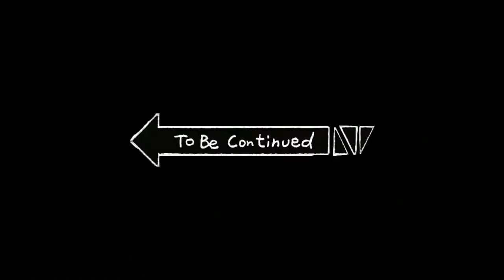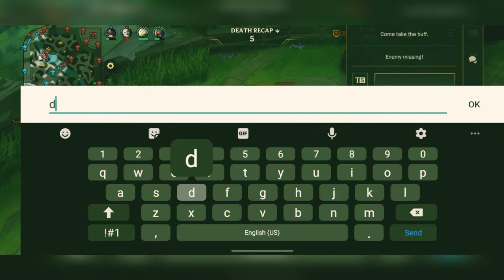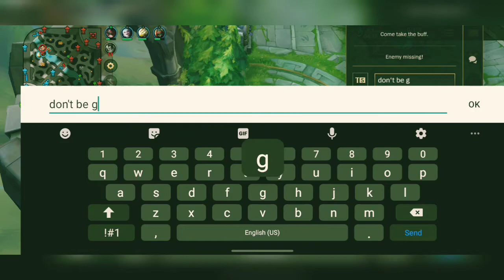Lux gameplay in wild rift EpicComeback I KheroeGaming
lux wild rift
lux build
lux runes
lux lol
lux soap
lux support
lux meaning
lux wallpaper
lux arcadia
lux and ezreal
lux anime
lux asia
lux age
lux aram
lux and garen
lux build wild rift
lux best build
lux build mid
lux build support
lux build s11
lux body wash
lux botanicals
b lux menu
b lux kalahari
b lux grill and bar
b luxury
b lux lighting
b luxe group llc
lux cinematic
lux counter
lux cinematic wild rift
lux cute wallpaper
lux cinematic wallpaper
lux combo
lux crownguard
c luxury logo
c lux brushes
c lux i want money palette
c lux silkening mist
c luxon botany
c luxury brand
c lux vs d lux
lux dark harvest
lux definition
lux drawing
lux deck
lux double rainbow
lux demacia
d luxe bags philippines inc
d luxe
d luxe nails
d lux vitamin d spray
lux elementalist
lux et veritas
lux elementalist combination
lux et caritas
lux elementalist price
lux et caritas meaning
lux ezreal
e lux bikes
e luxury
e lux sierra
e lux tahoe gt
e lux sierra gt
lux full name
lux fanart
lux formula
lux full name league of legends
lux fine fragrance
lux for succulents
lux full ap build
lux face
f lux android
f lux mac
f lux review
f lux for iphone
f lux alternative
f lux linux
f lux reddit
f lux not working
lux guide
lux guide wild rift
lux gameplay
lux gg
lux guide lol
lux garen
lux guide support
g luxe
g lux stone
g luxe vs minu
g luxe vs g lite
g luxury
g luxon capacitor
lux hotel
lux hd wallpaper
lux home ph
lux hot spring resort
lux hero
lux hd wallpaper wild rift
lux height
lux in domino
lux item build
lux in
lux in lol
lux item build wild rift
lux items
lux icon
lux jungle
lux jewelry
lux japan
lux japanese voice actor
lux japanese conditioner
lux joke
lux jam lyrics
j lux label
j lux label reviews
lux karma deck
lux light
lux lol wallpaper
lux lore
lux logo
lux lol wild rift
lux lane
lux lol build
lux mid
lux meter
lux mobafire
lux meaning in english
lux meter app
lux meaning latin
lux meter price
lux name meaning
lux new skin
lux nightclub
lux name
lux nendoroid
lux narayan
lux narayan ted talk
lux organic aloe vera
lux organic toner
luxe organix toner
lux op gg
lux organic soap
luxe organix products
o lux beata trinitas
o lux beata trinitas translation
o lux dardaniae
o luxe design
o lux beata trinitas ko matsushita
lux picture
lux probuilds
lux pronunciation
lux power
lux protect
lux products
lux price
p lux 925 italy
p lux jewelry
p luxury logo
p lux 925 italy gold
p lux lighting
p luxury car
plx lambda
p lux body bag
lux quotes
lux quote double rainbow
lux quartz
lux quotes instagram
lux q hitbox
q luxury apartments
q lux club
q luxury weight loss spa
q luxury spa
q lux cat
lux runes s11
lux runes s10
lux runes support
lux runes wild rift
lux role
lux runes 2020
lux runes dark harvest
r luxury
r luxury logo
r/jaxmains
r luxury nails
luxman r-1050
luxman r-117
lux skins
lux soap price
lux shampoo
lux skills
lux soap price philippines
lux sans
s luxe
s luxury
s luxury logo
s luxury nails
s luxury logo design
lux to lumens
lux to watts
lux to fc
lux to candela
lux the lady of luminosity
lux tft
lux tea hulo
t luxe nails
t luxe
t lux au
t lux cactus
t luxury logo
lux urf
lux unit
lux u.gg
lux ult
lux ultimate skin
lux unit of measurement
lux ultimate skill
lux undertale
lux vs lumens
lux voice lines
lux vacuum cleaner
lux vestra meaning
lux vs zed
lux vs ahri
luxe vandal
v lux skylight
v lux 5
velux windows
lux white
lux wild rift wallpaper
lux wild rift cinematic
lux white soap
lux wild rift cinematic wallpaper
lux white price
lux x sylas
lux x gradient
lux x ezreal ao3
lux x ezreal canon
lux x krulcifer episode 1
lux xl
my luxe official
lux zeplin
lux zhao
lux z horse
lux zeep
lux zenex
lux zu lumen
lux 011
lux 010
lux 010 results
lux 005
lux 0.5
lux-0rb3016-49-w0365
lux 01
lux-0rb3025-58-l2823
0 lux camera
0 lux camcorder
0 lux security camera
0 lux means
0 luxury watches
0 lux panasonic
lux 1 shot build
lux 10.23
lux 10.19
lux 10.24
lux 1500 thermostat
lux 100 gm soap price
1 lux to lumens
1 lux is equal to how many watts
1 lux is equal to
1 lux is equal to how many lumens
1 lux berapa watt
1 lux berapa lumen
1 lux meaning
1 luxembourg currency to naira
lux 2020
lux 2.0 hot spring resort
lux 2.0
lux 200
luxe 23
lux 2 gel
lux 3d model
lux 360
lux 300
lux 3 chapters
lux 3 adidas
lux 3000
lux 4k wallpaper
lux 400 lyrics
lux 4k
lux 450
lux 4 read online
lux 4g
lux 645
lux 60
lux 6 quart instant pot
lux 650w
lux 65
lux 600w hps
lux 630w cmh
lux 7 ecg smartwatch
lux 7 day thermostat manual
lux 7 day programmable thermostat
lux 75 gm soap price
lux 7 wheels
lux 777
lux 79
lux 750w
lux 8 wheels
lux 80
lux 8 quart instant pot
lux 800
lux 80g
lux 85 connect
lux 96
lux 90 degree floor lamp
lux 9000 thermostat
lux 9000 thermostat manual
lux 9000 thermostat instructions
lux 9600 thermo